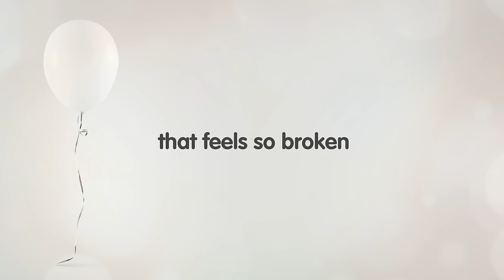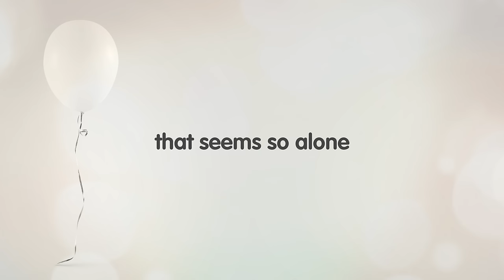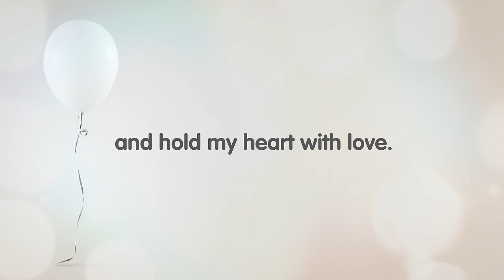HOLD MY HEART | (feat Beci Wakerley) Songs for kids and families dealing with grief & loss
"Hold My Heart". featuring Beci Wakerley.
Written by Simon Parry

Song taken from our new album "HOME" - available now.
Songs for kids and families dealing with grief and loss.

// HOLD MY HEART //

Another day
missing a smile from the one I love
Another day
without a hug or a kiss goodnight
There's a part of me
that seems to have gone
There's a part of me that seems so alone
Wanting just one more moment but its gone.

When my heart
feels so empty
When my heart
feels so lonely
When my heart
feels so broken
Jesus come
and hold my heart with Love

It's my heart
That feels so empty
It's my heart
That feels so lonely
It's my heart
that feels so broken
Jesus come

A song for grieving

Album features: Yancy, Beci Wakerley, Jeff Slaughter, Randall Goodgame, Simon Parry, Casey Corum, Brandon Chase and many more.